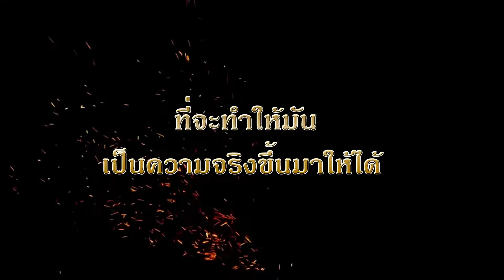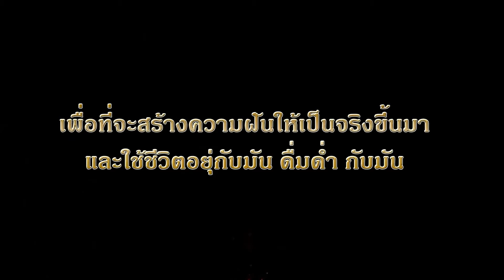Nlp รวมฟีลลิ่งของผู้เข้าอบรม 1